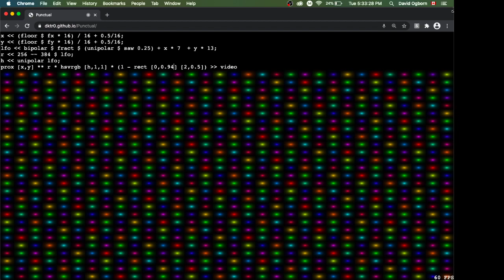Punctual demo (5 Jan 2021)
Fun with tiling and live coding language Punctual